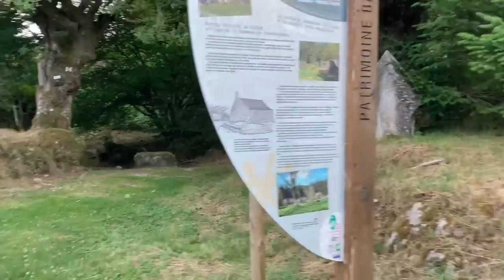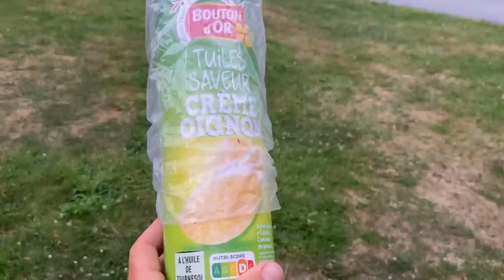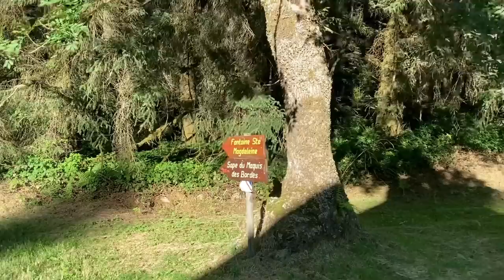[Vlog] Bivouac dans un village abandonné